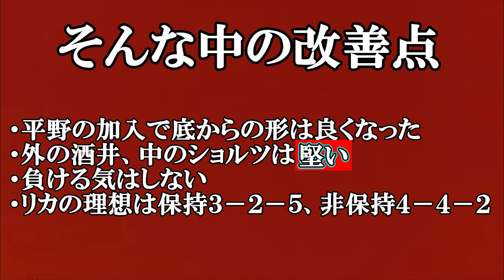【月刊浦和レッズ】８月の浦和レッズ振り返り！新戦力加入で浦和は今後どう変わるのか